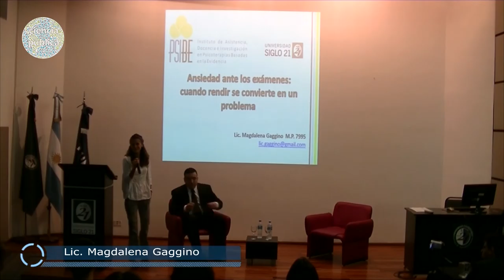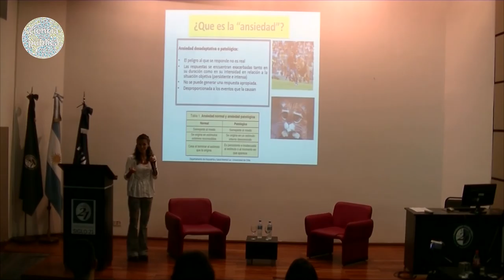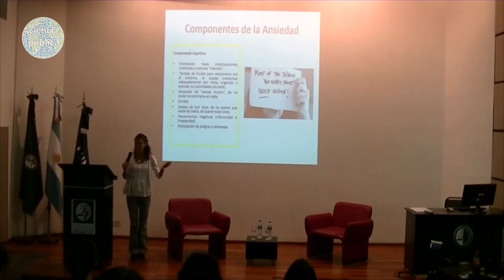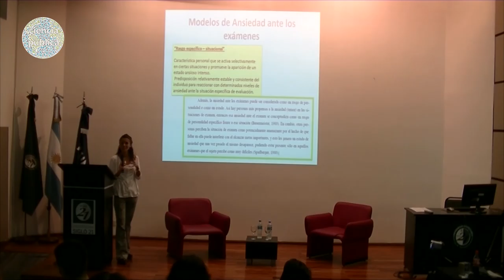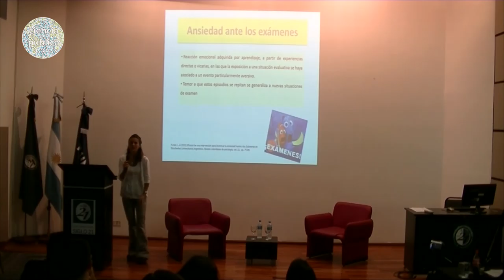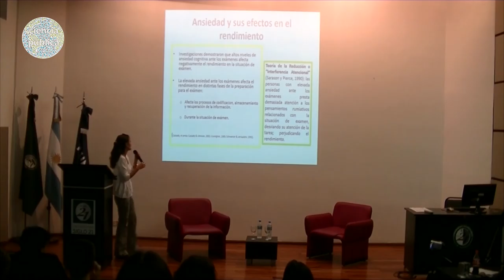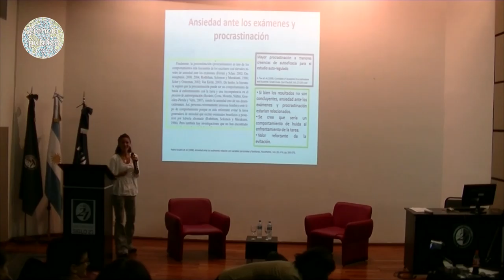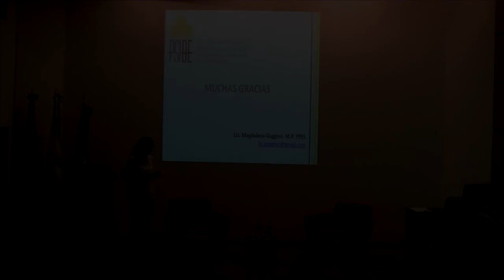Ansiedad ante las evaluaciones - Magdalena Gaggino